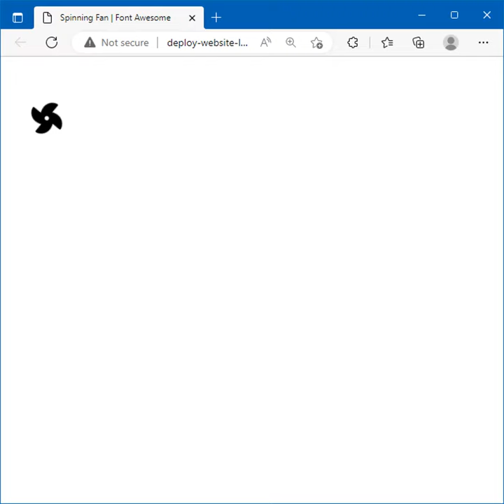Pinwheel | Spin | Font Awesome | WebProgramming | ThinhPham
▶For those of you who watch videos on Shorts: You can easily change the speed, rewind, pause the video ... when watching with this (it's the same video)